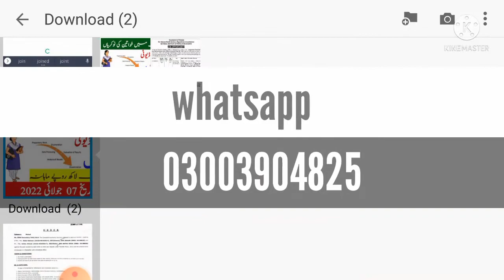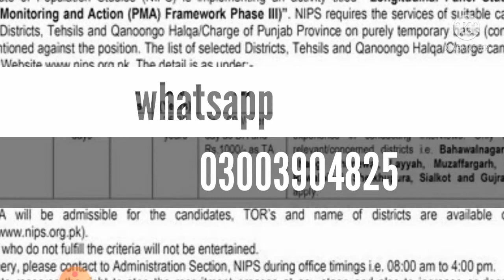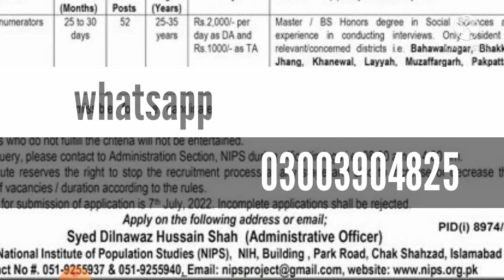Neumerator jobs 2022 for female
Institute Of Population Welfare Has Announced 52 On Job Numerator for female candidates All the details about these jobs have been cleared and explained in this video